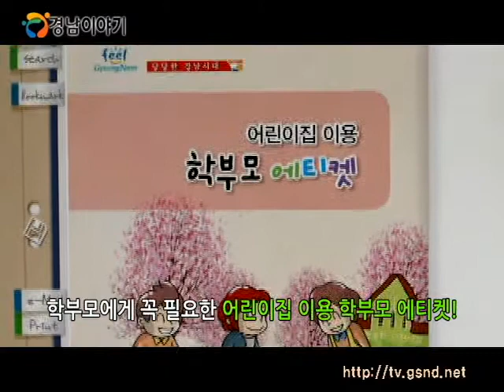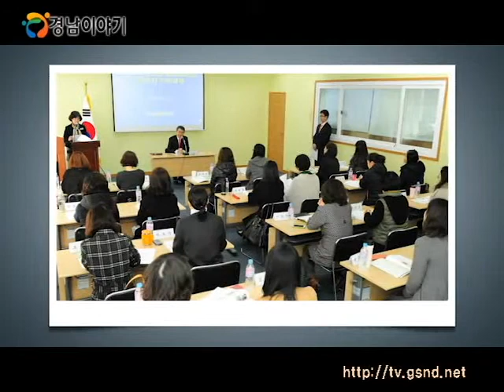맞춤형 보육서비스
설명지난해 3월부터 무상보육이 시행되면서
도내 어린이집을 이용하는 영유아가 11만 명에 이르는 상황.

경상남도가 우리 미래의 희망인 영유아의 건강한 성장과
육아가정의 부담을 덜어드리기 위해
맞춤형 보육서비스를 시행합니다.

먼저 학부모에게 꼭 필요한 어린이집 이용 에티켓과
육아지원에 관한 정보를 제공하는
&yq어린이집 이용 학부모 에티켓&yq을 발간했습니다.

부모님이 알아야 할 유익한 육아지원 정보는 물론
출석일수별 보육료 지원기준과
다양한 보육료 결제방법도 함께 소개하는데요.

어린이집을 이용하는 학부모들이 상황별로 지켜야할 에티켓들을
총 21편의 만화로 제작해 누구나 재미있고
이해하기 쉽게 내용을 전달합니다.

한편 야간에도 휴일에도 어린이집에서 안전하게 돌봐주는
아이돌봄 서비스도 내년부터 본격적으로 시행됩니다.

경상남도는 취업부모들의 다양한 요구에 따라
원하는 시간에 시설을 이용할 수 있는 시간제 보육반을 도입하고
야간, 휴일의 보육을 강화해
영유아 아이돌봄 서비스를 다양화하는 등
24시간 어린이집과 휴일 보육 어린이집을 운영합니다.

또 지난 3월부터 경남 최초로 진주시에서
'어린이집 영유아 건강돌보미 사업' 서비스를 실시했는데요.

진주시 어린이집 288개소의 영유아 8,500여명을 대상으로
영유아 개인별 건강‧위생 등을 점검해 기록해
건강이상이 발견되거나 특이사항이 발생 할 시
부모에게 통보하거나 주치의를 연결하고
어린이집 건강돌보미 간호사가 도
내 어린이집을 정기적으로 방문해 손 씻기와 구강관리 방법 등
영유아의 질환예방과 함께 건강관리를 돕습니다.

경상남도는 아이와 부모, 보육교사 모두가
행복한 보육환경 조성을 위해 정성을 다하겠습니다.